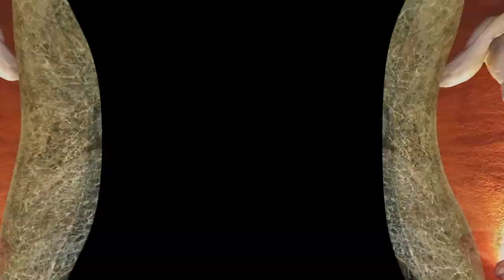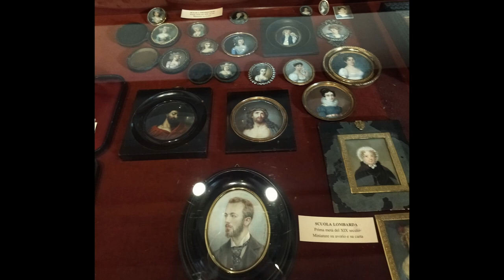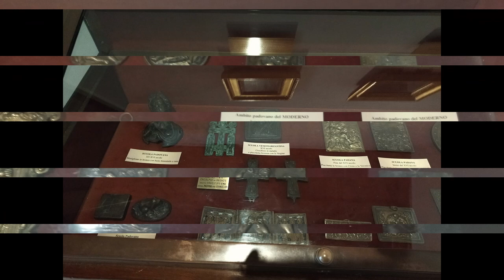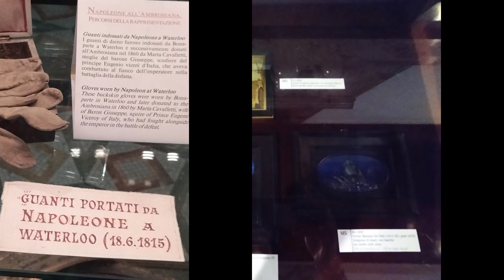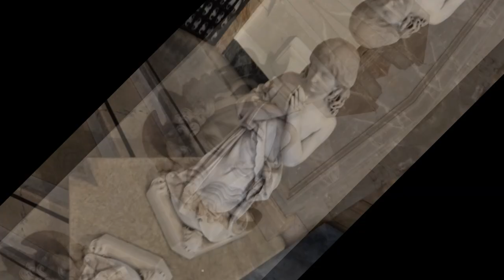pinacoteca ambrosiana III parte